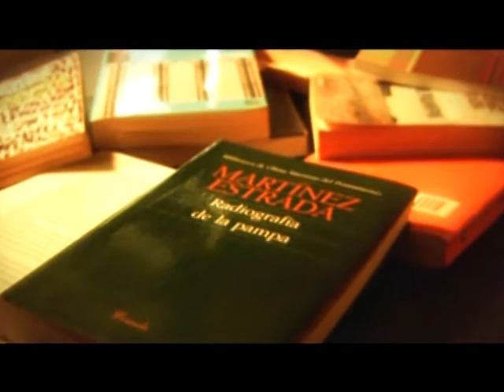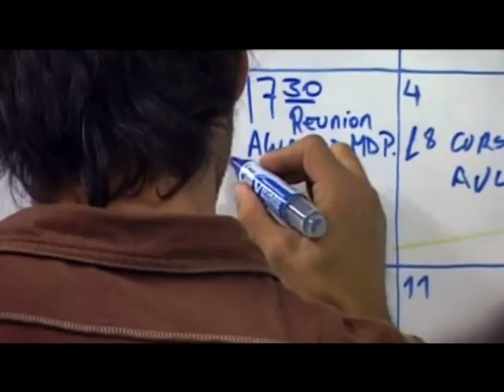Prepotencia de trabajo parte 3/7